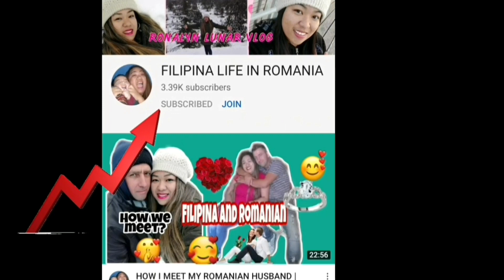PINAG LUTO KO SI MR NG PUGITA GINISANG TAHONG AT HIPON (MAGUSTUHAN KAYA?)LIFE WITH ROMANIAN HUSBAND